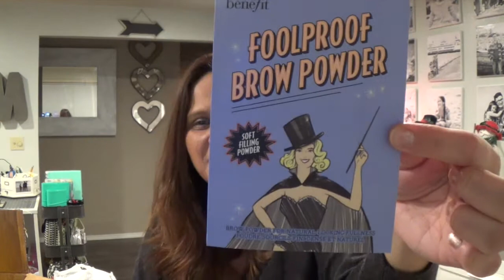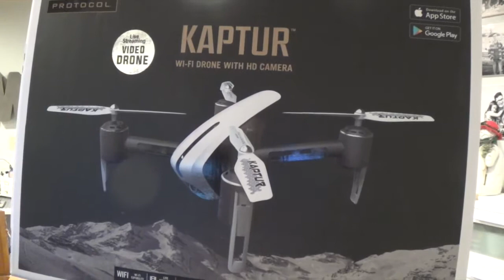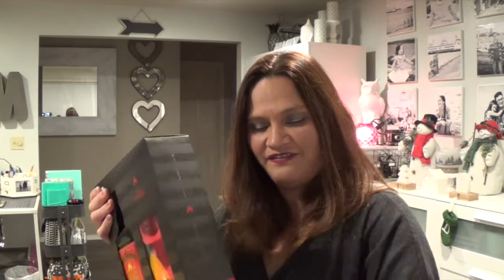Holiday Gifts Haul | aSimplySimpleLIfe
These are gifts purchased mostly during the Black Friday crazy sales from Macyʻs and Target. Bath and Body Works had their crazy candle sale and got me one or two of those :-) Hubby is getting his ultimate gift --- a drone!!!